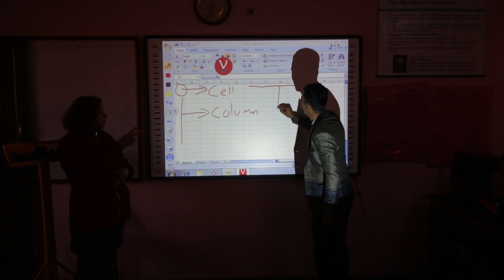Dhaulagiri Deaf Residential School- PRABARDHAN (NTV Plus)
Dhaulagiri Deaf (Residential) Secondary School is an inclusive community managed formal deaf school approval granted by the District Education Office in Baglung in 2007 A.D under the constituent by CTEVT for 3 years Diploma in Computer Engineering under the TECS program in 2017 A.D. under the management of School Management Committee. Initially, the deaf school started with 24 deaf students in 2007 A.D and now in 2018 A.D the school; comprises 230 total students where, 207 deaf and 23 are hearing students who are all residential and are from 40 different districts and 1 from India as well as to receive free normal education, free food, uniforms and stationeries. The government grants fund annually 6 million regularly against scholarship and also provide salaries for 14 teachers, 1 hostel warden, 2 accountants, 5 caretakers, 1 nurse, 1 driver. Whereas, under the CTEVT Department 56 students are engaged for pursuing Computer Engineering. Out of 56 students, 49 students are deaf and rests of the 7 students are normal. All the teacher allowances are fulfilled by CTEVT including full scholarship for the students are provided as well.